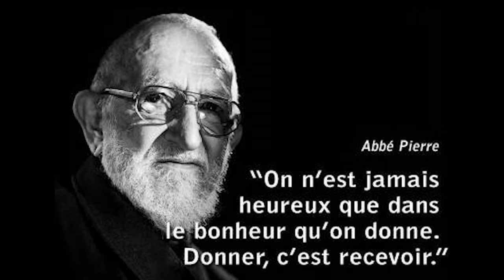5 Astuces moins dépenser & gagner plus d'argent | TRIER pour FAIRE DES ÉCONOMIES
5 Astuces moins dépenser & gagner plus d'argent

▬▬▬▬▬▬▬▬▬▬▬ ℹ️INFOS ℹ️▬▬▬▬▬▬▬▬▬▬▬▬

► DESCRIPTION :
Comment moins dépenser & gagner plus d'argent ? 🤑
Je vous montre 5 Astuces de Frugaliste trier pour faire des économies

Je partage avec vous toutes mes astuces frugalistes pour moins dépenser & gagner plus et SURVIVRE à la crise en prenant soin de vos finances.
Je vais vous présenter des astuces Frugaliste qui vous permettront d'économiser au quotidien.

Avant de vouloir faire des économies sur le papier toilette ou les cotons tiges, il faut d’abord s’attaquer aux principaux postes de dépenses tels que le logement, le transport et la nourriture. À titre d'exemple, changer de lieu d'habitation pour un logement moins cher, plus proche de votre lieu de travail et mieux isolé vous fera gagner beaucoup d’argent. D’autres économies requièrent plus d'énergie pour des résultats moindre. On parle alors d'économies de “bouts de chandelles.”
Je considère qu’il n’y a pas de petite économie. Néanmoins, si vous voulez vraiment obtenir des résultats efficaces rapidement vous devrez vous attaquer en tout premier à optimiser ce qui vous coûte le plus. C’est une question de bon sens.

J’ai envers vous un devoir d'honnêteté

Appliquer les conseils que je vous donne ne sera pas suffisant pour vous permettre d’atteindre la liberté financière. Le frugalisme se vit à la fois comme un mode de vie et comme un outil. Il n’est pas une fin en soi.
En adoptant un mode de vie frugal vous réduisez drastiquement votre empreinte écologique sur l’environnement , vous dégagerez des liquidités pour investir, vous luttez activement contre le réchauffement climatique.
Si économiser au quotidien est un préalable, il vous faudra apprendre à créer de la richesse pour atteindre la liberté financière.

Dans le contexte de crise économique mondiale majeure due au Coronavirus, j’ai décidé de partager ces techniques gratuitement avec vous.
Il est primordial que vous compreniez que plus vous dépendrez de l'état, de votre employeur, des supermarchés ou des réseaux de transports, plus vous vous mettrez dans une situation de fragilité. Le secret de la résilience à la crise qui s’enclenche réside dans l’autonomie

Plus vous serez  indépendant et plus vous pourrez arriver à faire des économies drastiques qui vous permettront de mieux vivre, d'être plus serein et d’envisager l’avenir avec le sourir.
Sachez que cette liste est imparfaite et incomplète. Je compte l'améliorer pour ajouter d’autres techniques qui vous permettront de vivre plus libres, avec moins de contraintes.

Apprenez la frugalité pour avoir du cash pour votre indépendance financière et atteindre la liberté financière !

Je suis Jérémie Le Frugaliste et j’ai créé cette chaîne pour partager avec vous mes techniques de frugaliste et d'investisseur pour vous enrichir en consommant moins, grâce à l’investissement immobilier locatif intelligent, la frugalité et la gestion de votre budget. Je partage mes conseils et mes astuces pour pouvoir vous enrichir et retrouver votre liberté.

Découvrez les meilleures opportunités d'investissement dans le monde.

N'hésitez pas à me laisser vos avis et poser vos questions.
Vous pouvez aussi me faire des suggestions de thèmes dont vous voudriez que je parle.